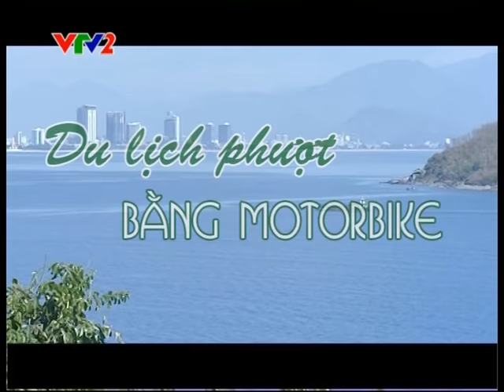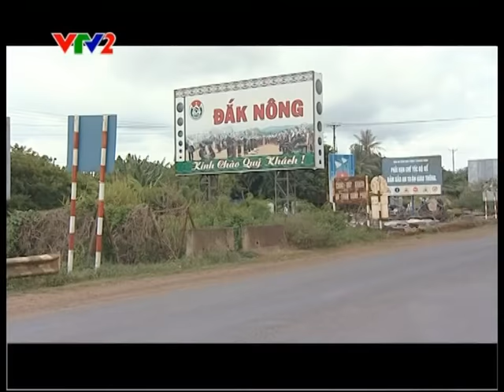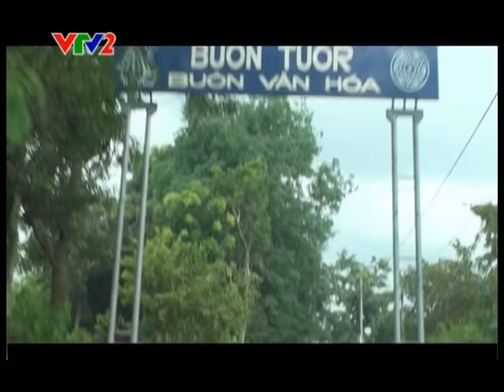Vietnam Motorbike Tours by VTV2 - Original Easy-riders in Vietnam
As an organizer of motorbike tours for foreigners, we are proud to be selected by the directors of VTV2's travel program as a character on this show. Hopefully with short films can help you visualize a bit of our work and also know more interesting land in Vietnam.

This is just a short trip to explore the Central Highlands, There are many interesting things waiting for you in front. Join Vietnam Easy-Rider Group (VERG) to not miss the opportunity to discover the truth of life in Vietnam.